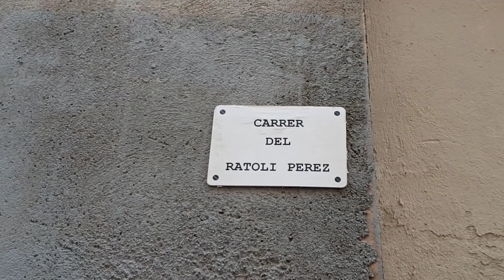EL ESCONDITE de Marchall / NO LO ENCUENTRAN! Paw Patrol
Marshall de la patrulla canina ha descubierto el escondite perfecto!! Lo encontrarán sus amigos Chase y Everest? Parece que a Marshall le encanta jugar al escondite :-)

Os quiero un montón!! 💕 💖 💞